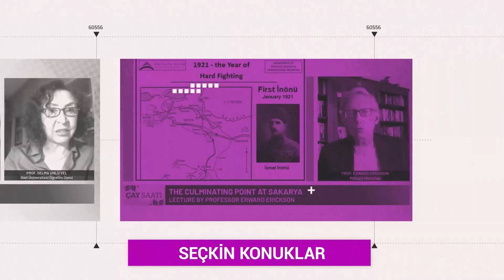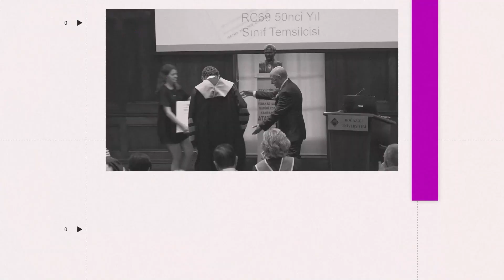Oya Bain ile Çay Saati - Müziğin Mutluluğu - Besteci ve Piyanist Fahir Atakoğlu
Oya Bain ile Çay Saati programında bu hafta Oya Bain'in konuğu ‘’Müziğin Mutluluğu’’ başlığıyla Besteci ve Piyanist Fahir Atakoğlu.

TASC TV
''Amerika'nın Türk Televizyonu''